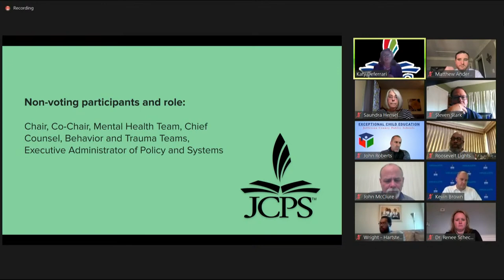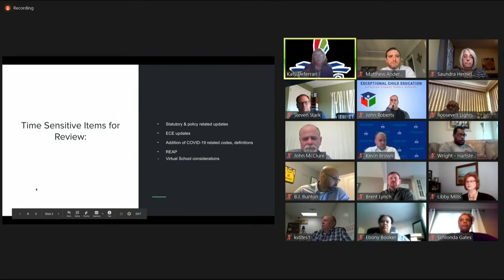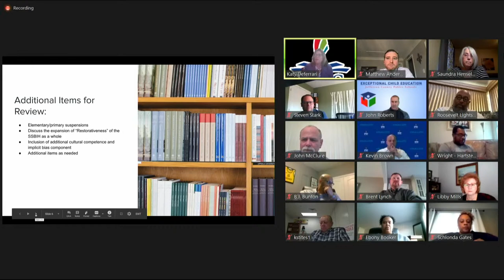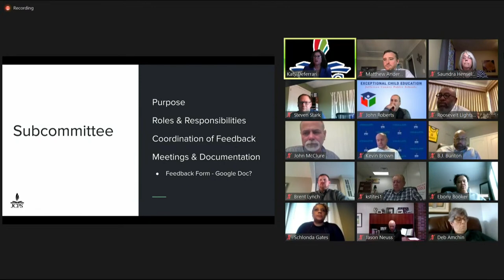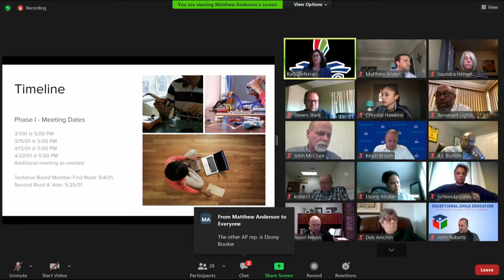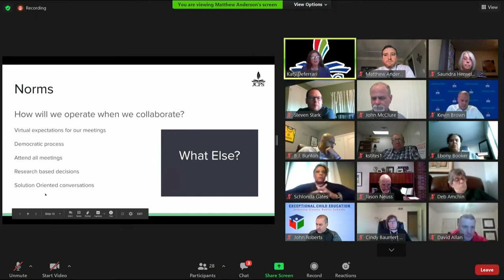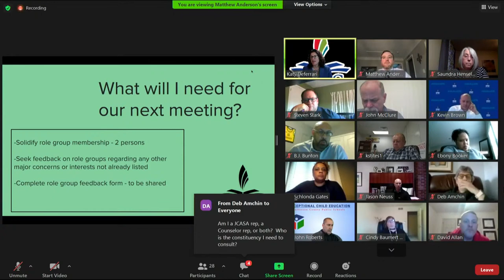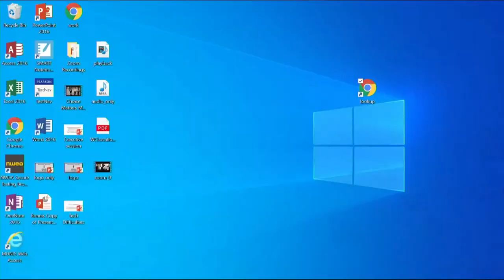Student Support and Behavior Intervention Revision Committee Meeting – March 1, 2021